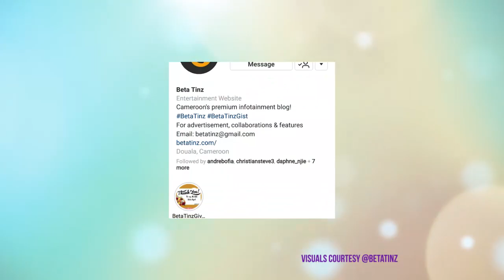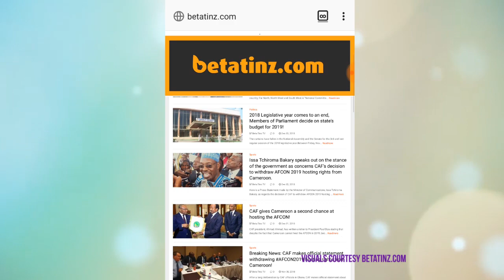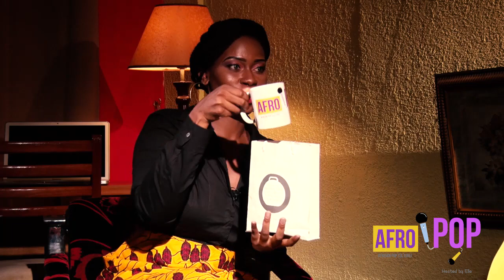AFROPOP Episode 2: Clarisse Ndinge 'Personne ne me prenait au sérieux quand j'ai commencé Beta Tinz'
Tonight, Elle talks about blogging with Clarisse Ndinge the founder of popular Cameroon-based Beta Tinz.